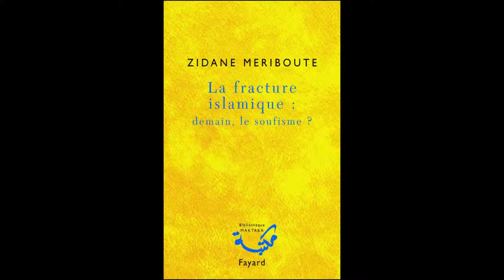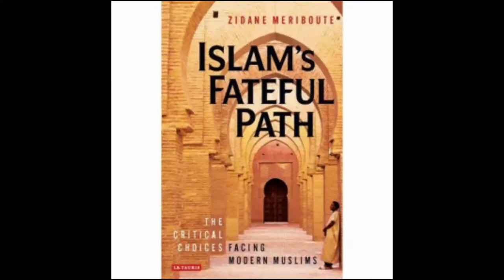Zidane Meriboute, entretien à Genève, 28 janvier 2013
Zidane Meriboute évoque son parcours de chercheur et son approche de la question islamique de notre temps.